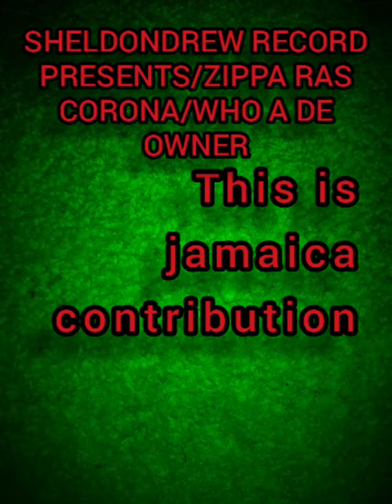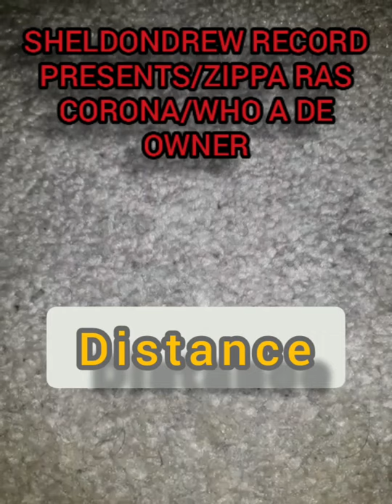Zippa Ras/aka.zippa page/who a de owner/coronavirus song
Sheldondrewrecords